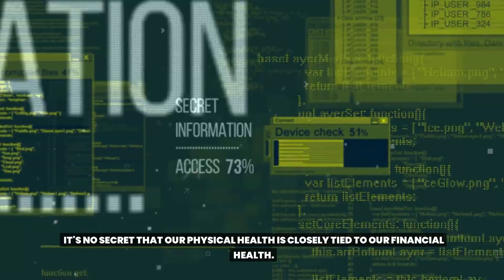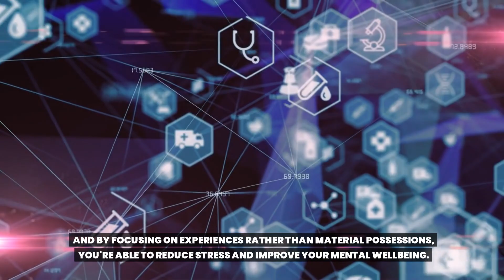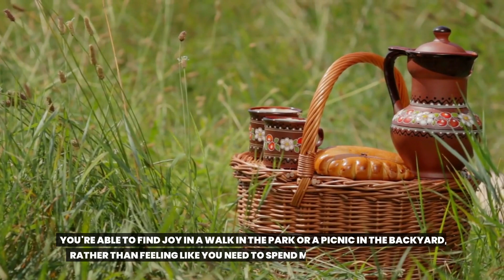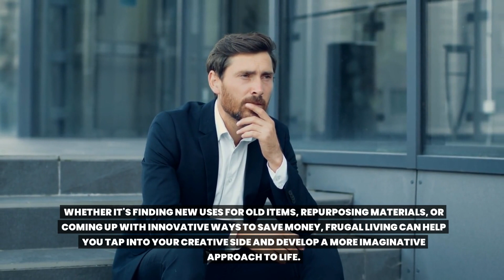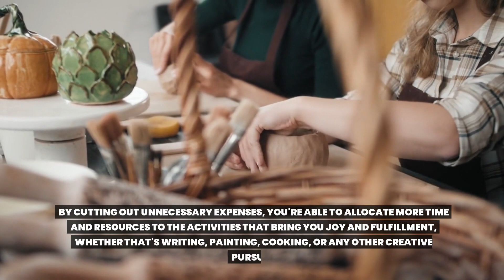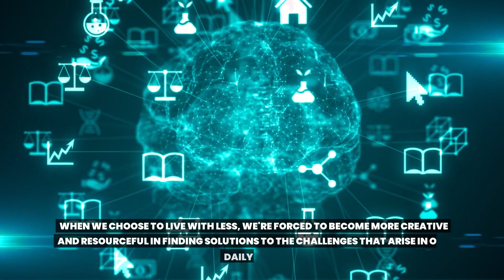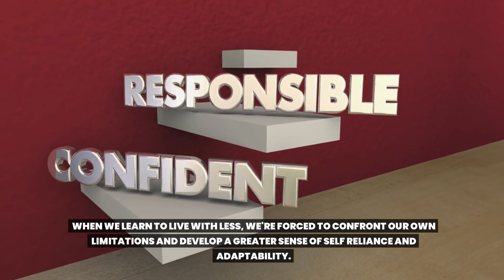🔴 10 Life Changing Benefits of Adopting a Frugal Living Lifestyle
Experience the life-changing benefits of adopting a frugal living lifestyle with our transformative video, "10 Life-Changing Benefits of Adopting a Frugal Living Lifestyle". In this inspiring guide, we explore the profound positive impact that embracing frugality can have on your life. Discover how frugal living promotes financial freedom, reduces stress, and cultivates contentment. Explore the benefits of simplified living, increased savings, and the ability to prioritize what truly matters. From improved financial well-being to a more sustainable and fulfilling existence, these ten benefits will revolutionize your perspective on personal finance. Don't miss out on the opportunity to transform your life for the better.